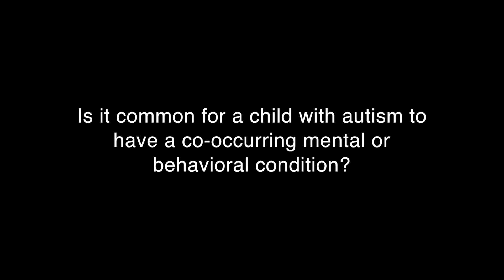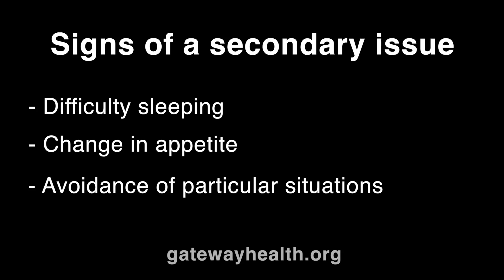Behavioral health needs in kids with autism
Susan Stevenson, MEd, director of home-based programs at Gateway Healthcare, discusses how the core challenges of autism can lead to other mental health difficulties.